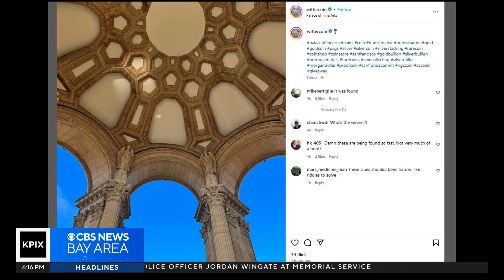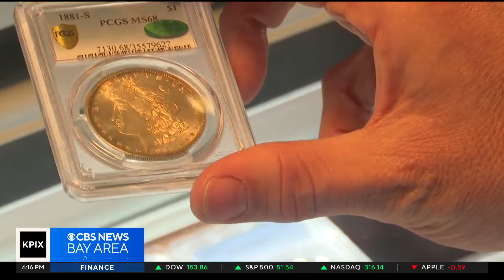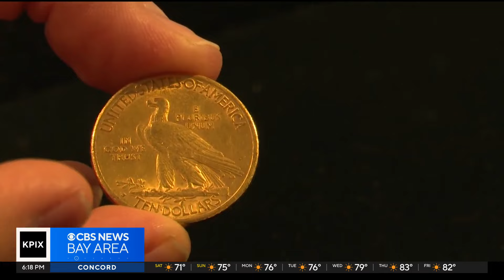Scavenger hunt for coins minted in San Francisco worth $10,000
The coin collector who organized the treasure hunt told KPIX it's a fun way to teach people about San Francisco's rich history. Da Lin reports.